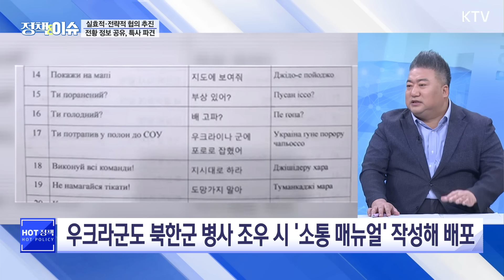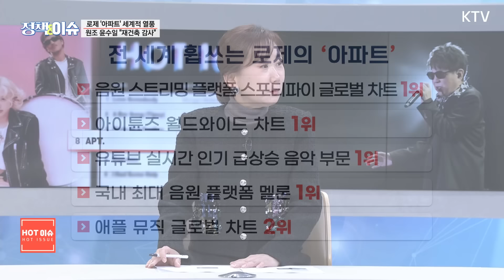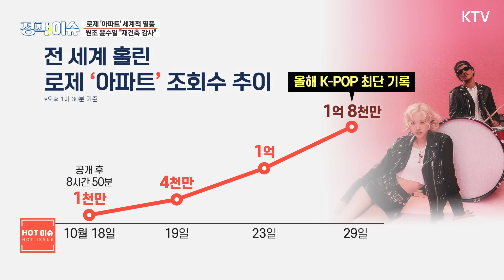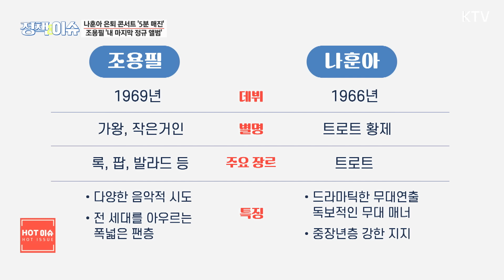생방송 정책&이슈｜윤수일 "후배 로제, 내 아파트 재건축해 줘 감사"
01:35 ✔윤 대통령 "실효적 공동 대응…우크라와 전략적 협의 추진"
26:43 ✔윤수일 "내 아파트 재건축에 감사"…로제 '아파트' 열풍